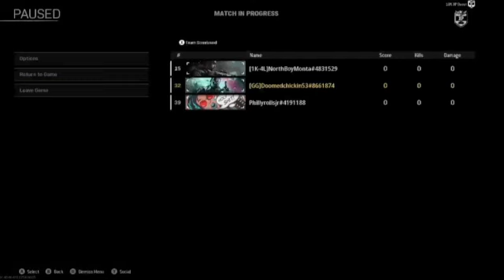Melee Only Challenge in Rebirth Island